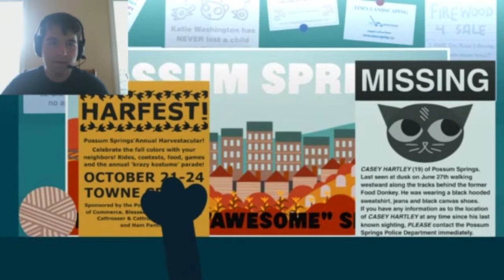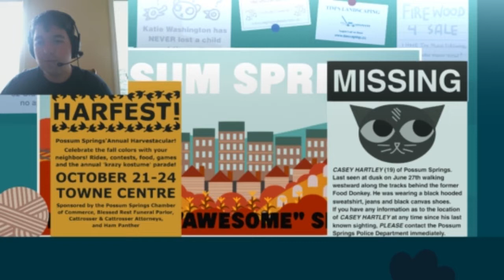more like AWESOME SPRINGS! | Night in the Woods Part II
Possum Springs? More like "Awesome" Springs!!!

You may have noticed that the T for teen warning was removed from this video. I've decided that this game doesn't really merit a warning like that. If there is anything that I cannot censor out, the warning will be placed.

KACHOW!!